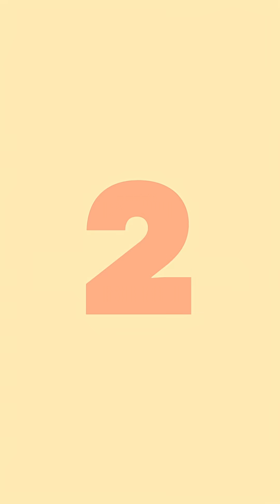What Actually Matters in ML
Day 30 ~ Impact

good data scientists build models.great ones change decisions.

impact is more important than accuracy.always.